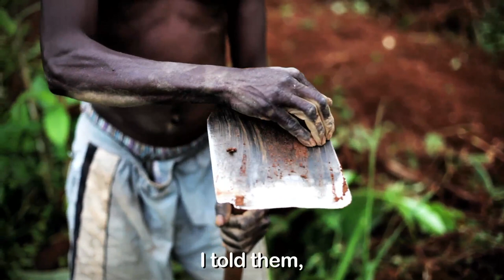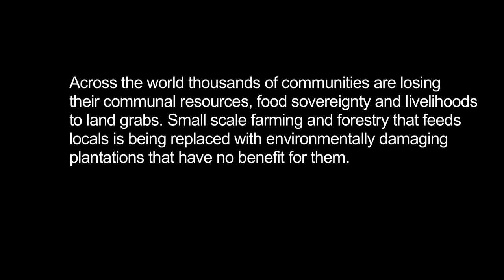Stop land grabbing! Life, land, and justice in Uganda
In Kalangala, Uganda, John Muyisa woke up one day to find bulldozers clearing his land to plant oil palms. John and his community have preserved their forests and lands for generations. Now their way of life is at risk. Support John. Join Friends of the Earth International, and take action to stop land grabbing in Uganda

for Friends of the Earth International. Music by Gary Reuben Morris

This video was produced as part of the project 'Development Fields: Using land to reduce poverty' with the financial support of the European Commission.  The content is the exclusive responsibility of the producers and does not reflect the position of the European Commission